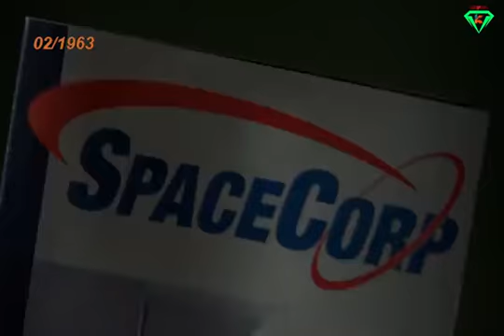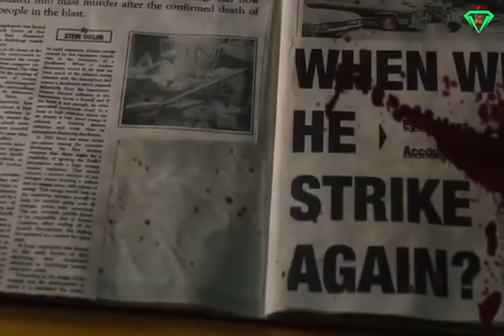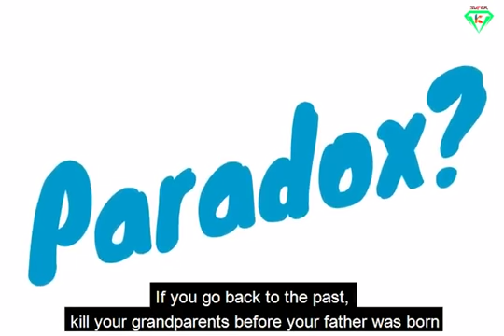PREDESTINATION MOVIE REVIEW